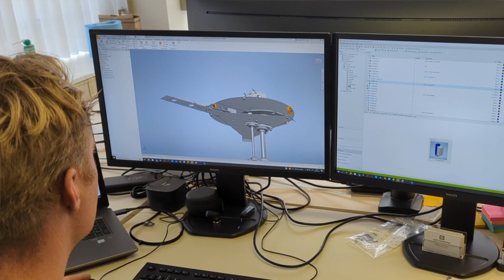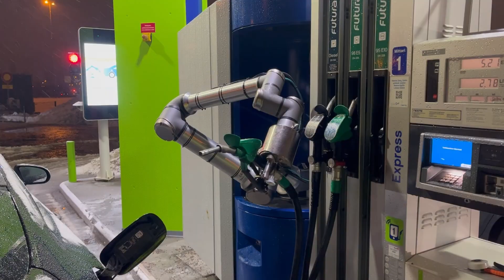For today's convenience and tomorrows mobility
Who is autofuel and why do we belive in robotic refueling.